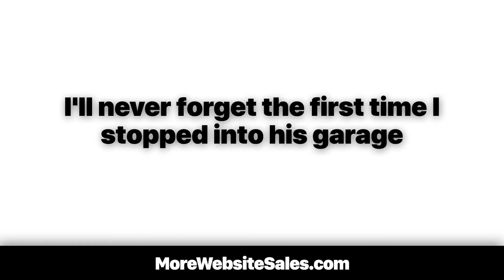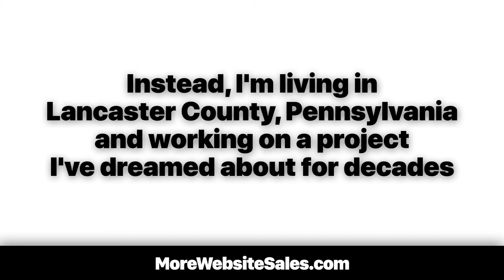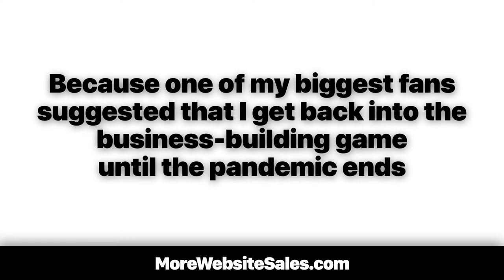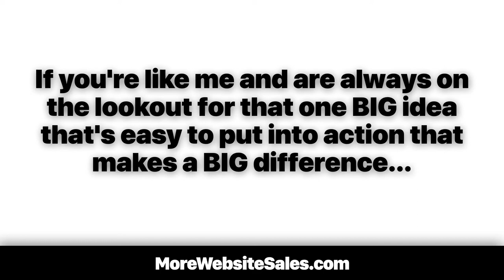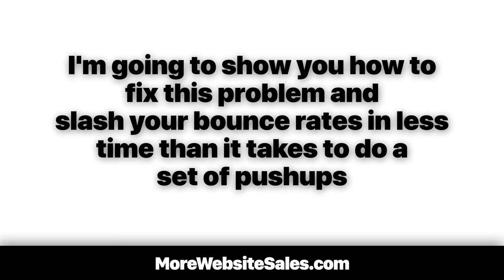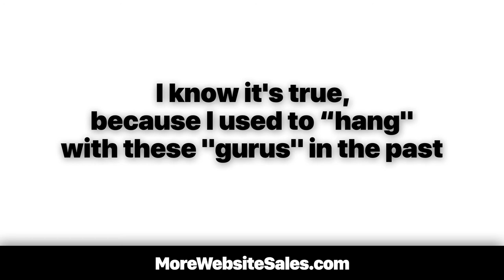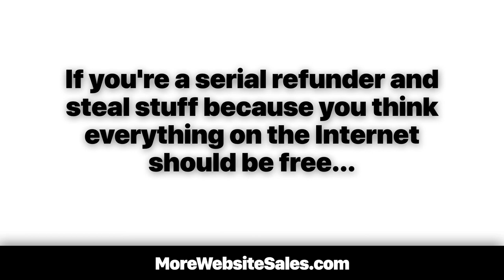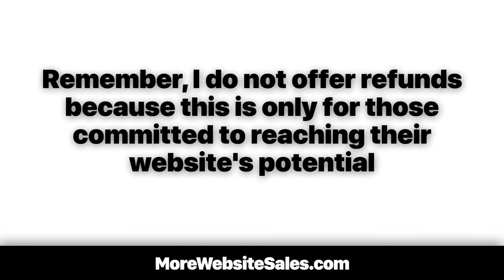Take The Markus Allen Challenge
Keywords in this video:
Boost ecommerce sales
Business marketing ideas
Crazy marketing ideas
Creative marketing examples
Creative marketing ideas
Effective marketing strategy
Fresh marketing ideas
Guerrilla marketing
Guerrilla marketing examples
How can I increase my online sales quickly?
How to attract customers to buy your product online
How to improve e-commerce business
How to increase online sales
How to increase online sales fast
How to increase online sales small business
How to increase sales ecommerce website
How to increase sales online
Marketing ideas for startups
Marketing strategies
Marketing strategies examples
Marketing strategies to increase sales
Out of the box ideas for marketing
Out of the box ideas to increase sales
Strategies to increase sales
Strategies to increase sales during pandemic
Successful e-commerce strategies
Unique ways to increase sales